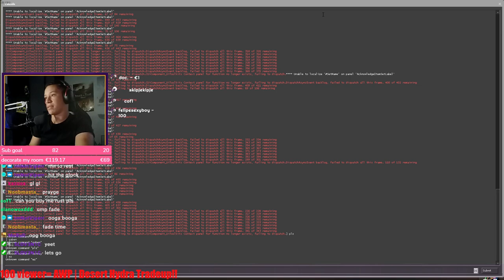New Operation Tradeup 500% Profit!!??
or use code Westpool